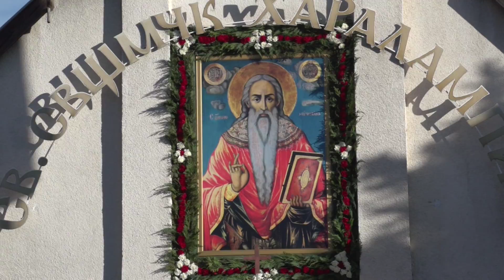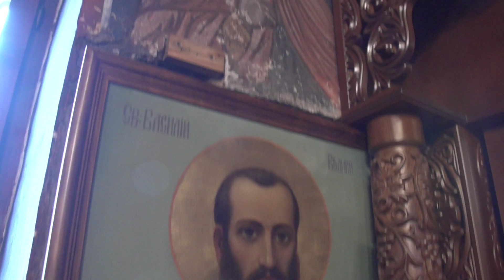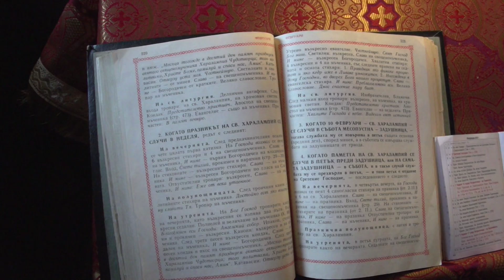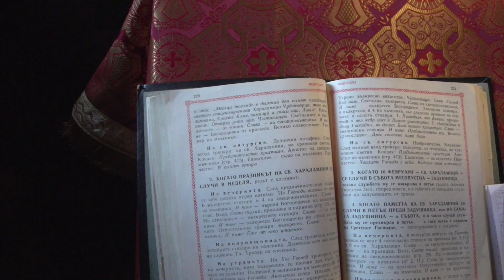ХРАМОВ ПРАЗНИК В ГРАД СЕПТЕМВРИ 2021